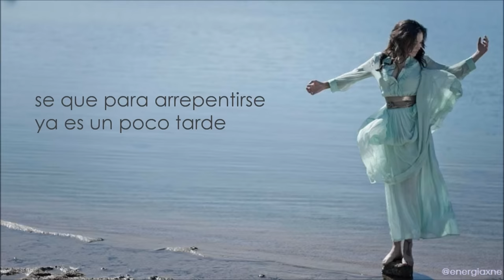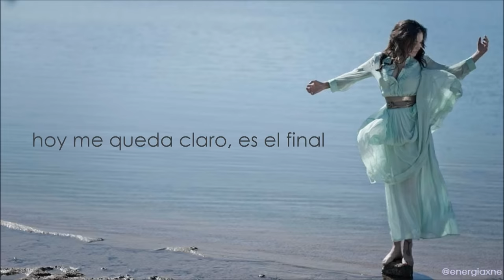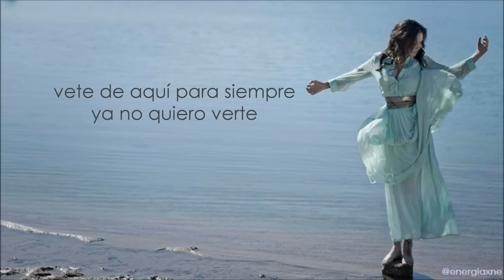María José - Vete (con letra)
(C) 2013 Promotodo México, S.A. de C.V. distribuido en exclusiva por Sony Music Entertainment México, S.A. de C.V.